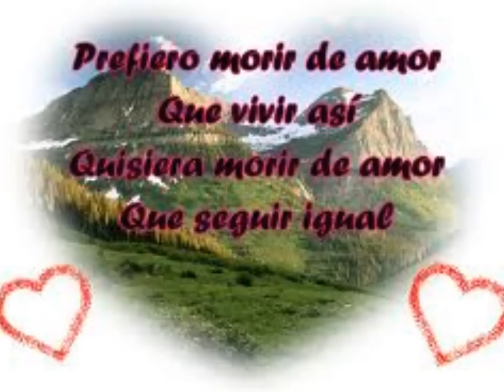Con Las Manos Vacias Rogelio Muñoz